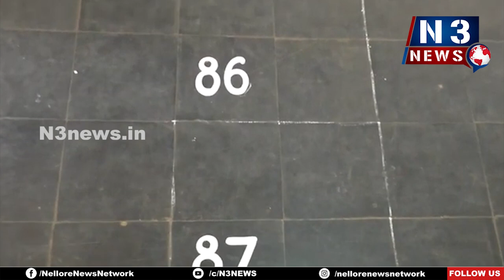ఎన్నిక‌ల క‌మిష‌న్ నిబంధ‌న‌లు పాటించాలి... అవ‌స‌ర‌మైన బ్యాలెట్ బాక్సుల‌ను సిద్ధం చేయాలి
ఎన్నిక‌ల క‌మిష‌న్ నిబంధ‌న‌లు పాటించాలి...
- అవ‌స‌ర‌మైన బ్యాలెట్ బాక్సుల‌ను సిద్ధం చేయాలి
- బ్యారికేడింగ్ ఏర్పాట్లు ప‌టిష్టంగా చేప‌ట్టాలి
- డీకేడ‌బ్ల్యూ క‌ళాశాల‌లో ఎమ్మెల్సీ ఎన్నిక‌ల ఏర్పాట్ల‌ను ప‌రిశీలించిన క‌లెక్ట‌ర్